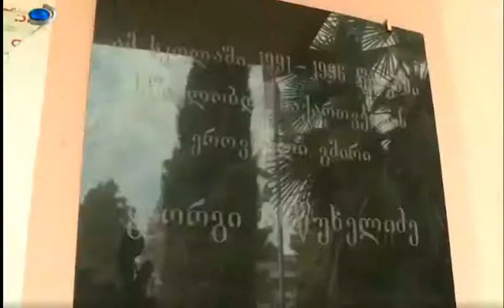კავკასია, 17:20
დღეს ეროვნული გმირის გიორგი ანწუხელიძის დაბადების დღეა